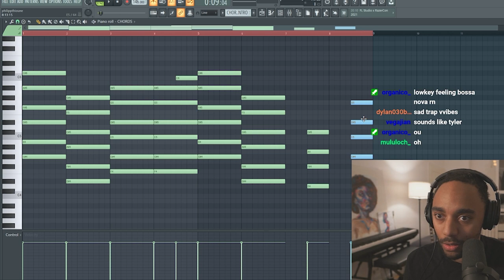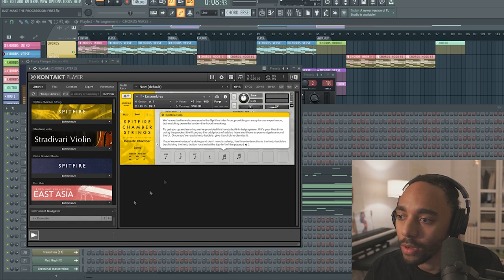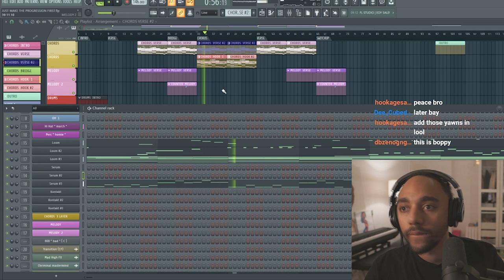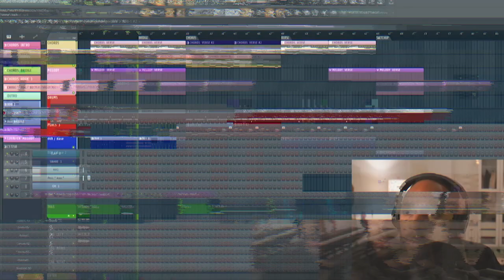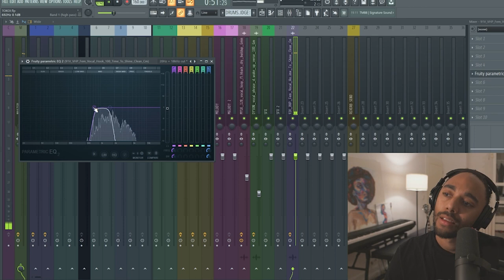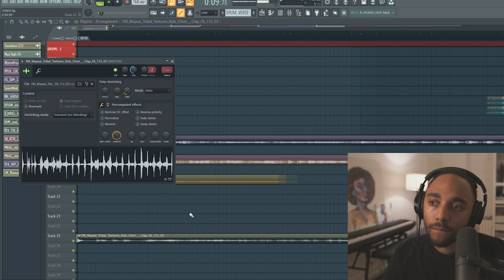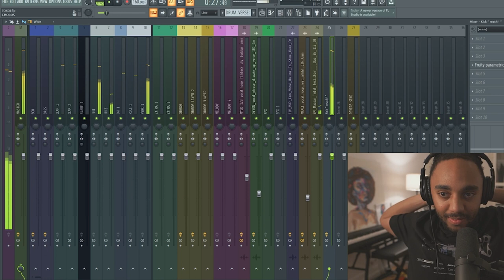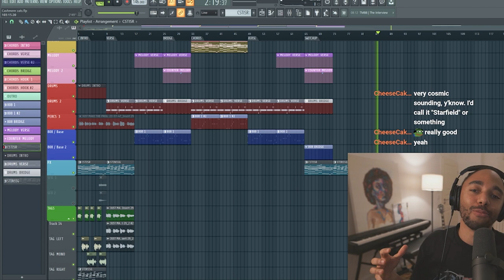MAKING MY BEST BEATTAPE